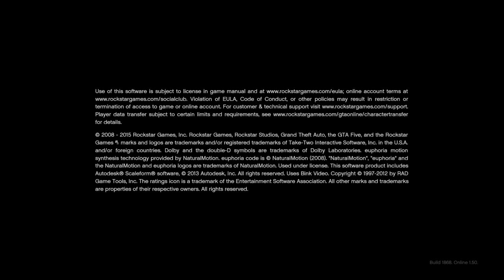Grand Theft Auto V_20200101101536